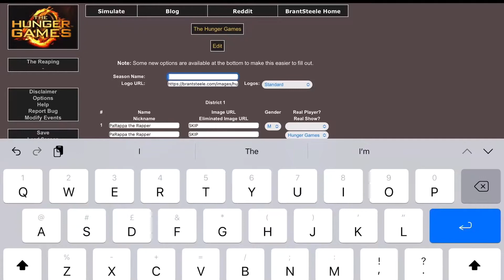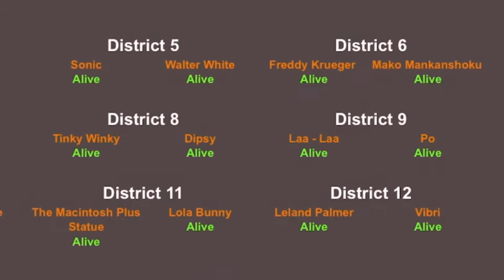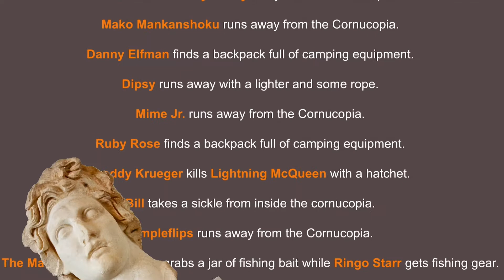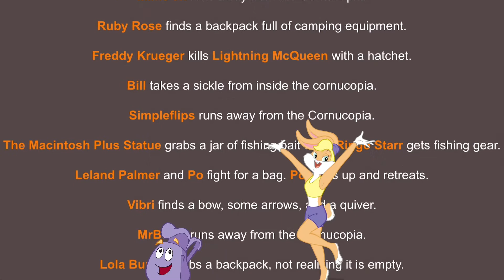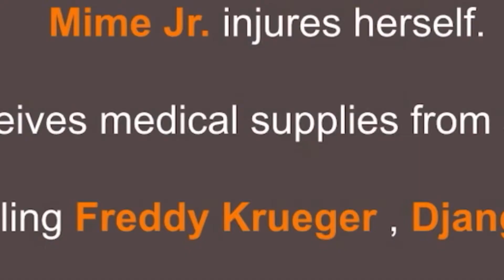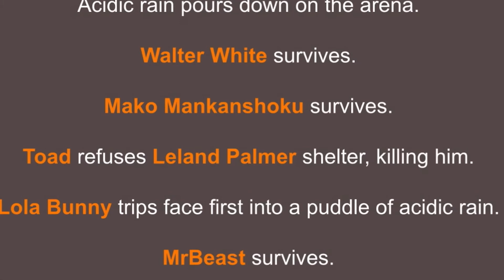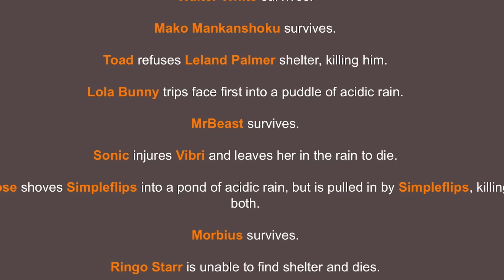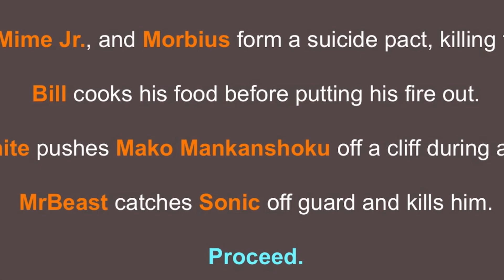Return to The Simulation’s Return : Random-er Edition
After a month of waiting, It’s finally here and don’t you worry. There are plenty out-of-context sentences to go around